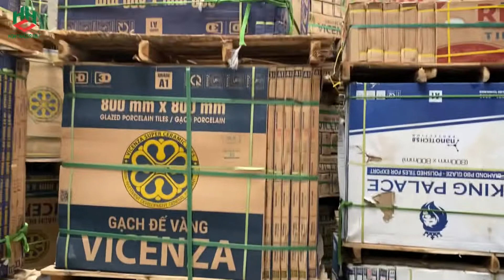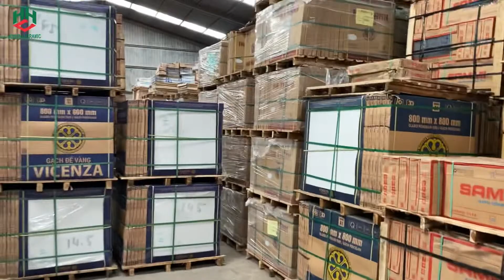Kho phân phối gạch Vicenza, Hà Thanh, Sami…| Kho gạch ốp lát Quận 12 Tphcm